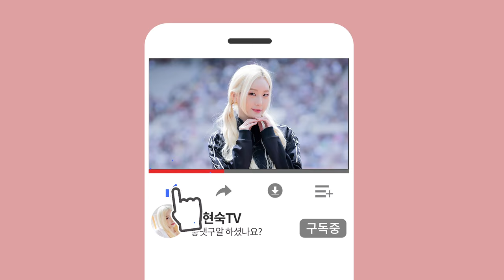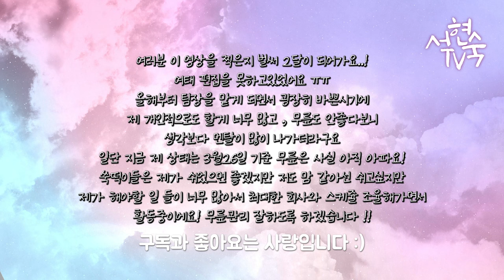서현숙 무릎때문에 시즌아웃???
여러분 너무너무 바빠서 예전에 찍어놨던 영상인데 이제서야 올리네요 ㅠㅠ
죄송합니댱 ㅜㅠㅠ!!! 기다려줘서 고마워요!!